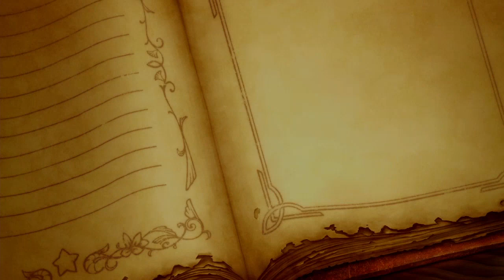Super Kirby Clash Part 1! - Start Of A Journey!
hey guys so if you didn't understand by the intro soul keeper will be in every part of this series!